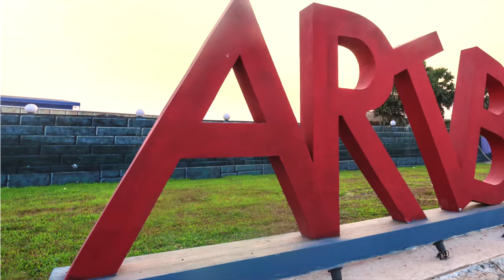Weekend and Weekday - Memoire d'Angkor 2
A visit to Siem Reap, the site of the breathtaking temples of Angkor, gives you the opportunity to see both Cambodia’s ancient history, as well as the relevance of landscape-architecture and artistic traditions in contemporary Cambodia.

Just beyond the heart of the city, in a quiet residential enclave, stands Memoire Palace Resort & Spa. With its lush green courtyard, lagoon style pool and beautiful stone stages, the resort evokes a bygone era of gracious living and genuine hospitality.

All guest suites are accented with traditional art and artefacts, blending seamlessly with modern amenities and comforts.